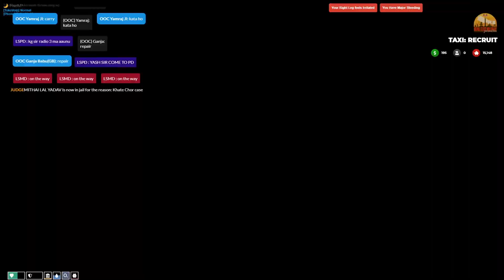Paan Wala Bhaiyagi [ GTA V ROLEPLAY NERP]... Bhagya Neupane kata xa?😂